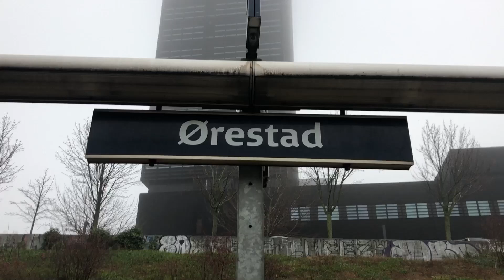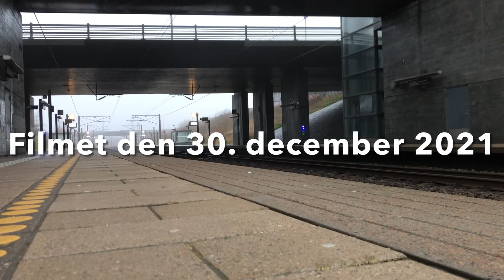Ørestad Station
Information:
By: København
Adresse: Ørestads Blvd. 91
Linje: M1 (Vestamager - Vanløse) og København H - CPH Lufthavn
Drift: DSB og Metro

Nabostationer:
Mod vest: København H
Mod øst: Tårnby
Mod nord: Bella Center
Mod syd: Vestamager